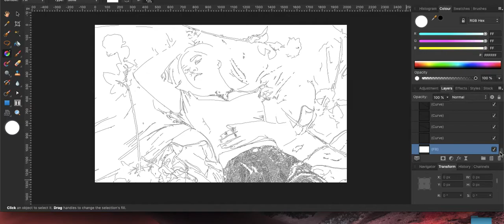Dark/Inverted Sketches Tutorial Featuring Jayde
Steps for Inverted Sketch is draw something and then if it’s not digital make it digital. After that open that into an editing program like Affinity Photo or Gimp then use the invert option. You can play with the brightest and contrast to change how dark and how bright it looks. Make sure if it was already digital you have the right layer selected. Otherwise you will have some not all correctly inverted. If you want neon effect after that flatten the file and save as a separate file then overlay a colour or something cool over that.